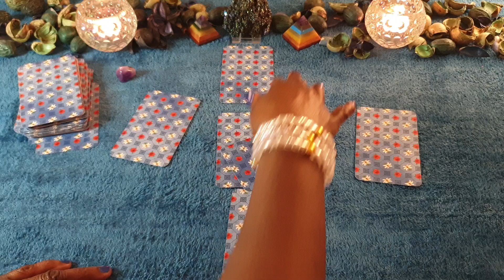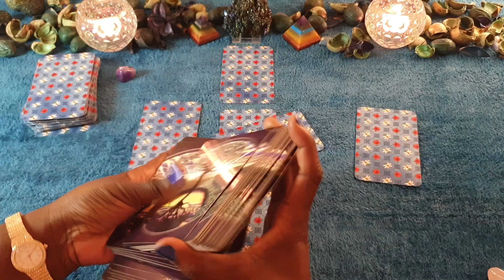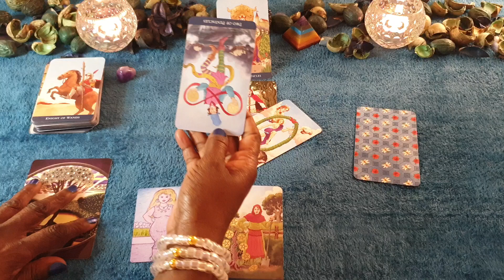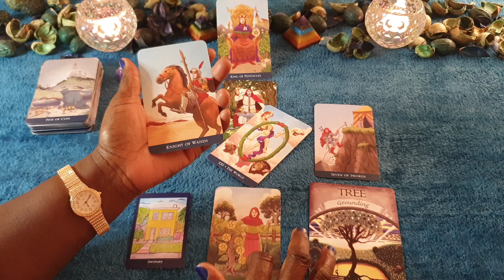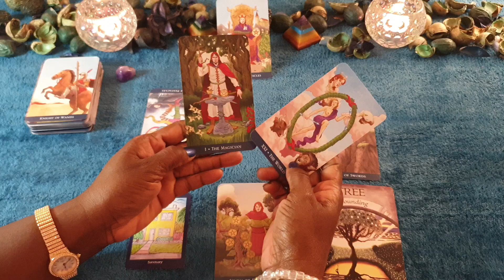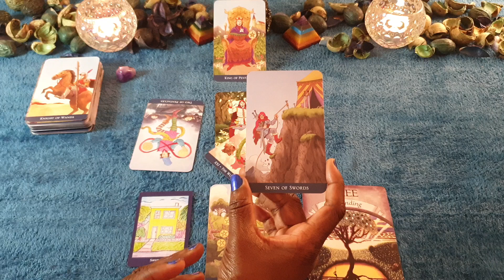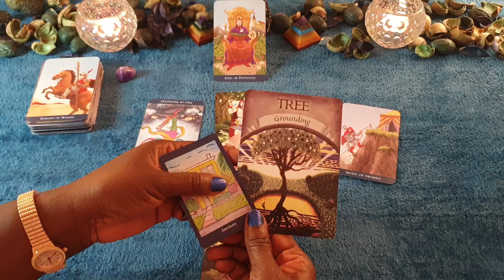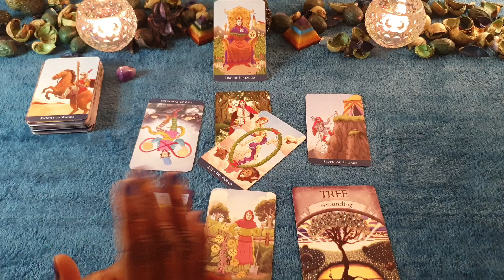♊ GEMINI ♊ JUNE General Tarot Reading- Mid Point Reflections: 😌🏡 Feeling at HOME & Grounded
TAROT reading for Gemini sun, moon, rising and venus signs for the month of JUNE 2024. Applicable to both Singles & Couples.

Or Paypalme/GoddessMedia

Decks Used are:

🃏Descriptive Energy Deck 🃏
Coming Out Soon!

🃏Earth's Magic Deck 🃏